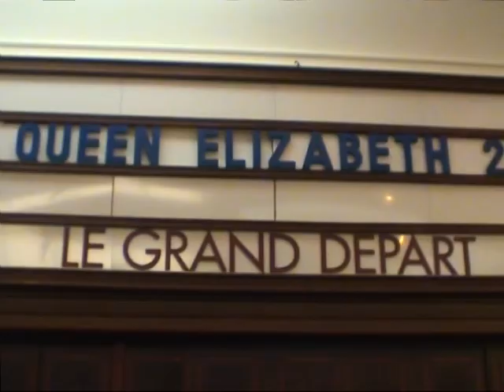La Salle des Bagages de La Cité de la Mer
Pour l'organisation de vos événements d'entreprise (cocktails, soirées de gala, salons...), La Cité de la Mer vous propose La Salle des Bagages de l'ancienne Gare Maritime Transatlantique de Cherbourg.